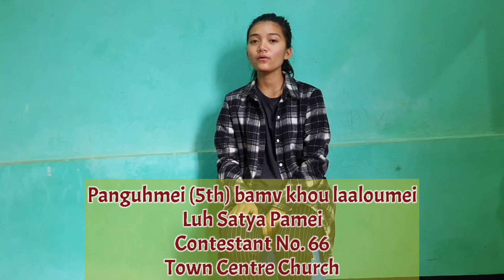Top 5 Finalists// RNBA Online Talent Hunt 2021// Lu Suan Akhyammei SS Senior & Young Adult//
Top 5 Finalists// RNBA Online Talent Hunt 2021// Lu Suan Akhyammei SS Senior & Young Adult// Nang Lu Suan Thay Dai Cho? // Christian Education & Literature Department RNBA//